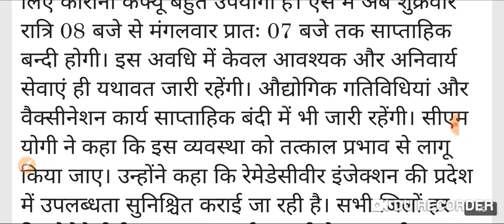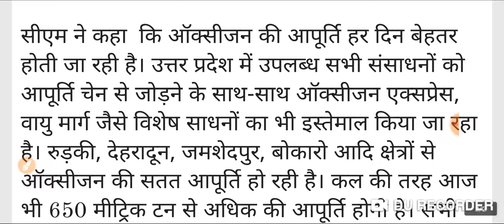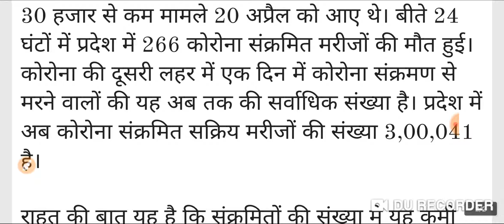Breaking News || उ, प्र में शुक्रवार रात से सम्पर्ण लाकडाउन || Up government Latest news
शुक्रवार रात्रि 8:00 बजे से उत्तर प्रदेश में मंगलवार सुबह 7:00 बजे तक संपूर्ण लॉकडाउन की घोषणा की गई है कोविड-19 को देखते हुए इसके चैन को तोड़ने के लिए यह घोषणा मुख्यमंत्री योगी आदित्यनाथ के द्वारा की गई।
Up government latest news
Up tak
Up breaking news
News live up
Up news live
Up government lockdown notice
Up government lockdown
Up lockdown updates
Up Corona update
Up lockdown 2021
Up news live today
Up government latest news today
news updates 2021
Breaking news
Live news
News live
Live updates
News updates